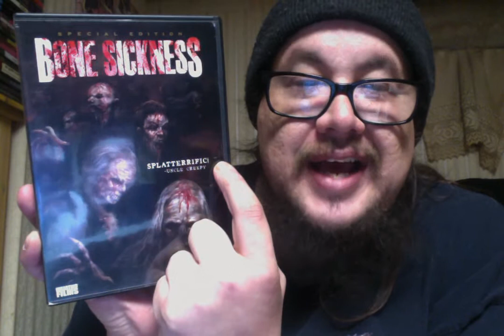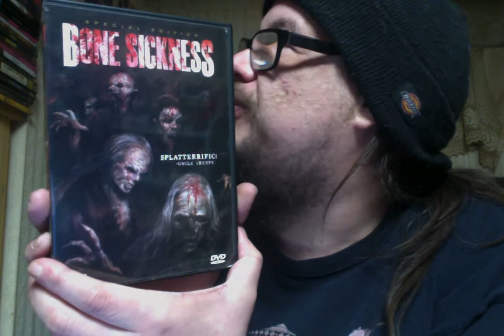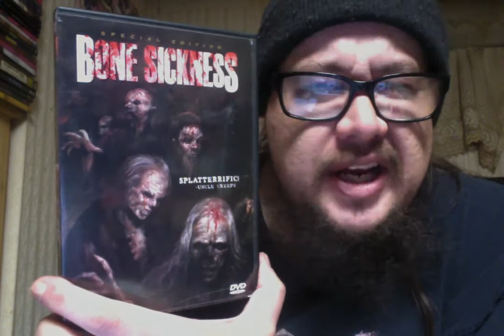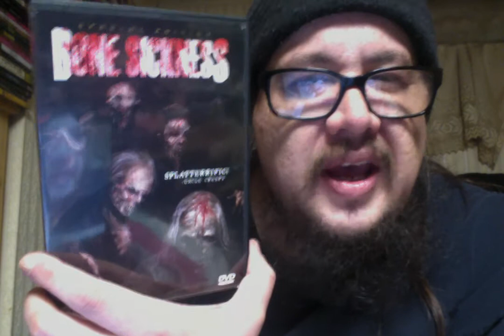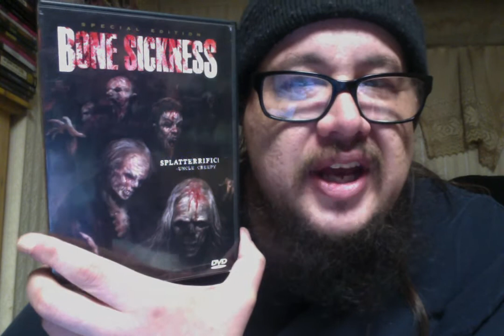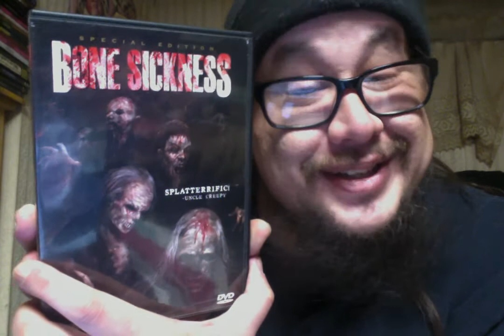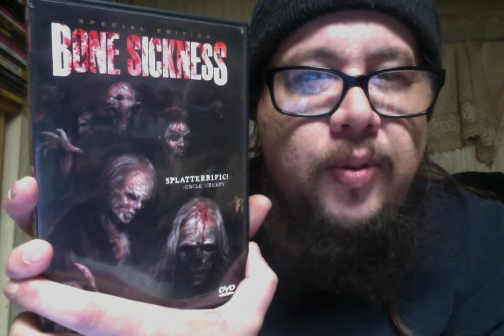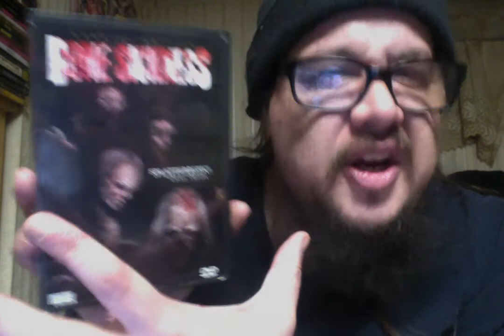Bone Sickness (2004) Review!!!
Bone Sickness (2004)
Cast - Darya Zabinski, Ruby Larocca, Rich George, Kevin Barbare, Ernest Hutcherson and Brian Paulin
Director - Brian Paulin

Alex is suffering from a mysterious and incurable disease that is turning him into a worm infested ghoul. His wife Kristen, solicits the help of Alex's friend Thomas to help find a cure. Thomas works in a morgue and decides to utilize the bones of the dead as an alternative medicine. The unusual medicine works and Alex begins to make a recovery. The dead, however, don't like having their bones abused and they rise from their graves to reclaim their missing parts and exact revenge upon the living.